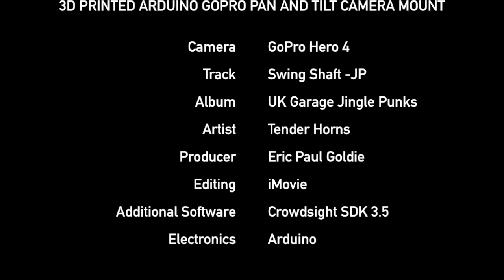3D Printed Arduino powered tilt and pan GoPro camera mount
Geek Skills 101: 3D Printing a pan and tilt camera mount for a GoPro powered by Arduino.

Track: Swing Shaft-JP
Artist: Tender Horns
Album: UK Garage

A big thank you to Daniel "Minismee Monoghan for being an amazing teacher.